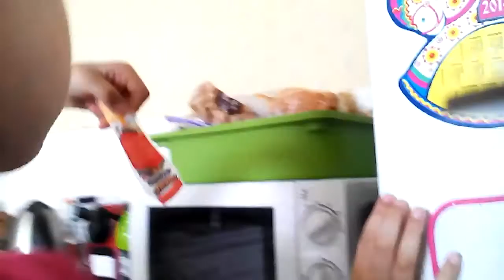The pizza change